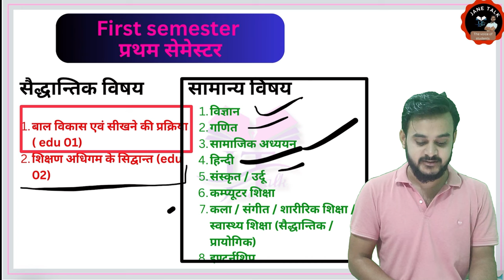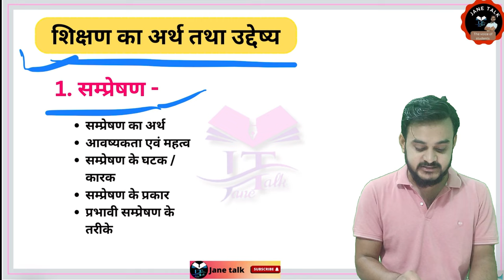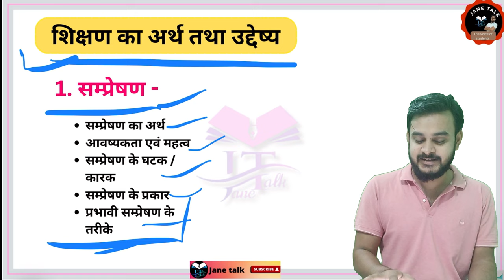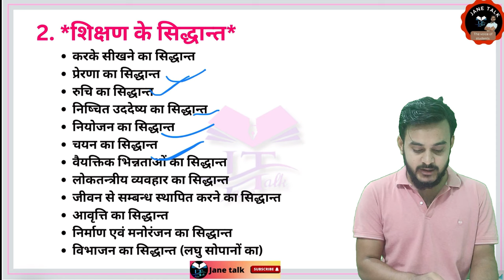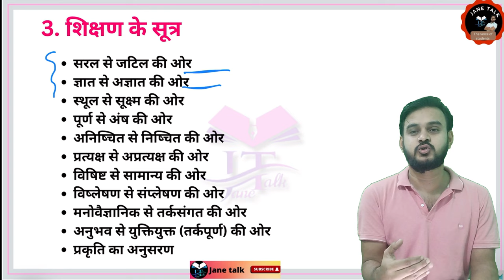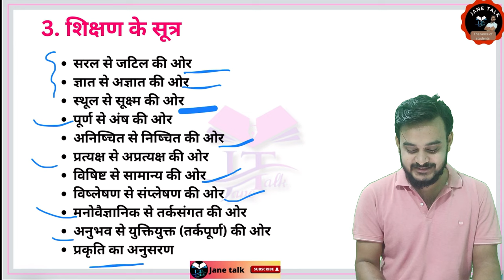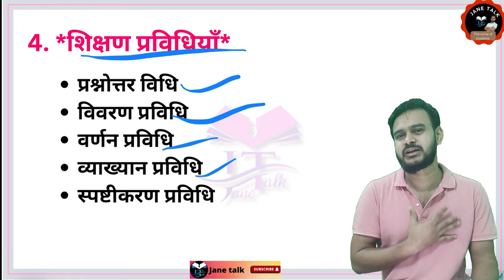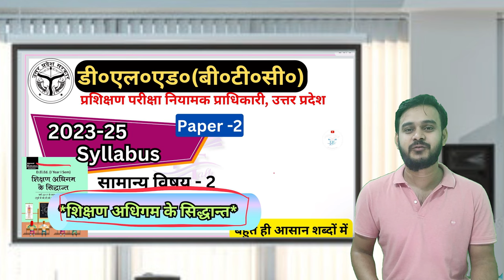up deled 1st semester teaching learning principles // शिक्षण अधिगम सिद्धांत सिलेबस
deled 1st semester 2023 // up deled 1st semester syllabus 2023 // up btc 1st semester syllabus